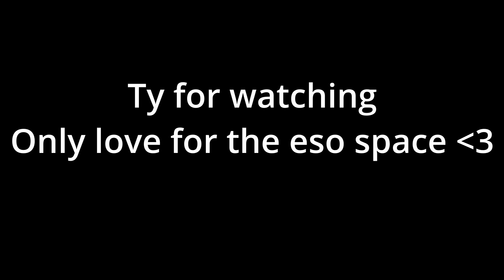Eso Youtuber Slander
Video is all jokes, just poking fun at the eso youtube space 🥰
no harm meant in any jokes :D